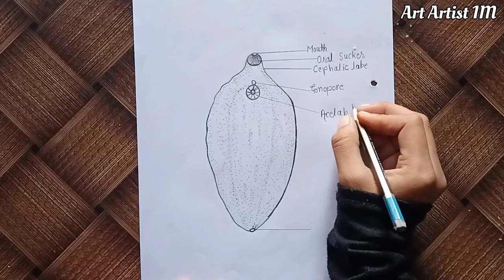How to draw fasciola hepatica (science project)\fasciola hepatica biology daigram step by step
Asslamwallaikum
hope you are well and

 how to draw a fasciola hepatica biology figure
how to draw fasciola hepatica science project
how to draw easily fasciola hepatica step by step
how to draw easy fasciola hepatica biology figure
how to draw fasciola hepatica biology figure step by step
easy drawing step by step fasciola hepatica biology figure step by step
fasciola hepatica pencil tutorial for beginners
fasciola hepatica pencil drawing for beginners